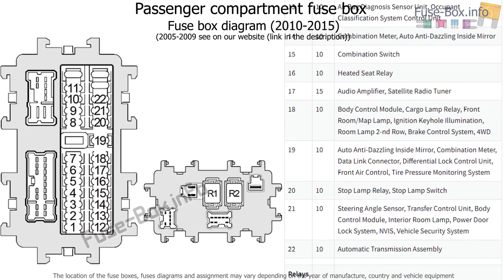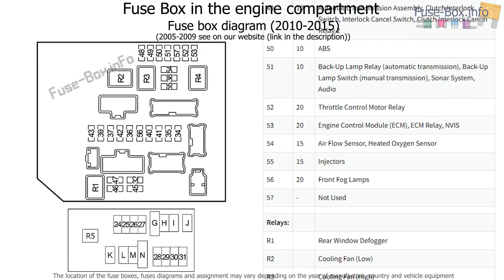Fuse box location and diagrams: Nissan Xterra (N50; 2005-2015)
Fuse box diagram (location and assignment of electrical fuses and relays) for Nissan Xterra (N50; 2005, 2006, 2007, 2008, 2009, 2010, 2011, 2012, 2013, 2014, 2015).